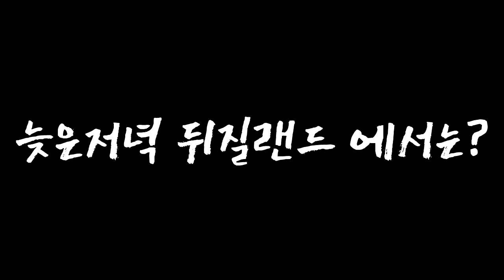잉여맨 가족놀이 | '초현실적인 놀이공원' 아빠! 디즈니랜드에 가고싶어요 | EX롤러코스터모드 | 마인크래프트 상황극 Minecraft Roller Coaster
- 엄마랑아빠랑 디즈니랜드에 가고싶어서 조르게된 아들과딸
도착해보니 그곳은 디질랜드였고 그들은 과연 생존할수있을까?
그곳은 아무도 생존하지못했다는 공포의 놀이공원이였는데...